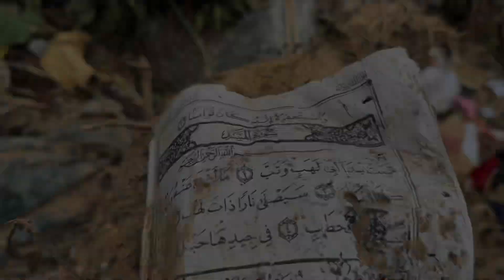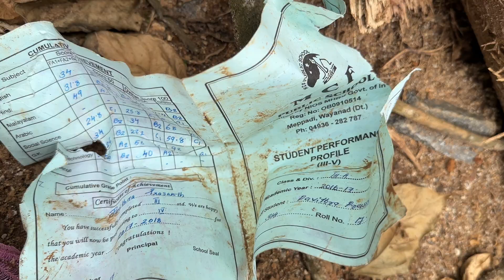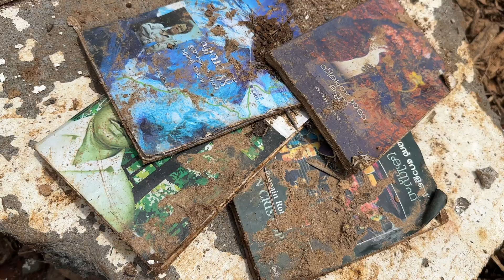Wayanad mundakai town and msjid after landlide 😭